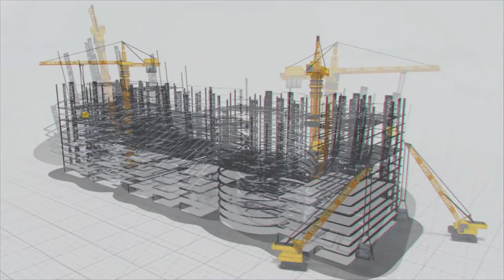More Than Just Clean Water from Dar es Salaam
Tanzania, a country in East Africa, is the most populous country located in the south of the equator. This country boasts the highest mountain in Africa, the Kilimanjaro and it is one of the most visited tourist destination for safaris. Dar es Salaam, the largest city in the country, and neighbour of the Indian Ocean, has faced significant water challenges over the years due to various factors like rapid urbanisation, population growth among others.

Despite having the world's longest fresh water lake, Tanzanians are in a situation with a lot of water woes. In its endeavour to improve the supply of potable water, the Tanzanian government decided to undertake two major initiatives covering over 10 towns in Tanzania’s mainland- Dar es Salaam. MEIL has undertaken two major segments of this project.

The first segment will supply clean water in the towns of Kiomboi, Singida, Manyoni, Chamwino, Chemba and Mugumu. The second is in Kasulu, Mpanda, Sikonge, and Urambo towns. Wherever the source river does not flow, the project will draw borewell water, treat it and supply it to the citizens.

MEIL is responsible for the execution of water supply projects in Tanzania as part of the Lake Victoria Water Supply Project Extension. MEIL has created the required infrastructure, such as elevated reservoirs, ground reservoirs, water kiosks, and other facilities needed. Besides this, construction of a central water pipeline of an enormous length of 225 km is being done,which provides drinking water to the towns of Tanzania from Dar es Salaam.

This initiative will provide drinking water to the communities in Tinde, Shelui, Tabora, Nzega and Igunga. As a result, women in these regions will no longer have to walk miles to carry drinking water to their homes. MEIL's water distribution centers will not only provide access to clean water but also serve as community hubs where residents can come together to share ideas and experiences, influencing their lifestyles and perspectives.